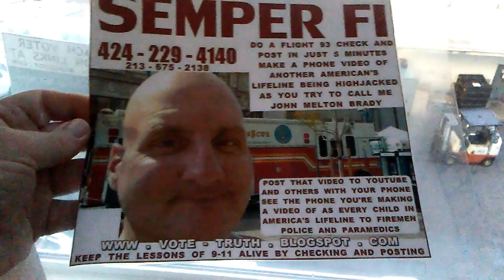MUSLIM OSAMA BITCH HIJACKS MY COMPUTER AND YOUR CHILDREN'S LIFELINE... EARNS EMBASSY HELL.